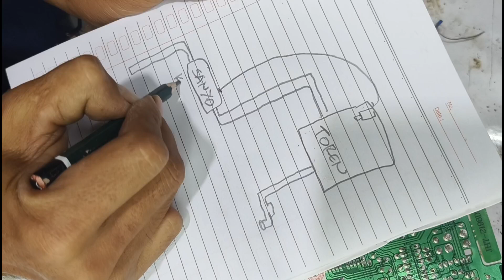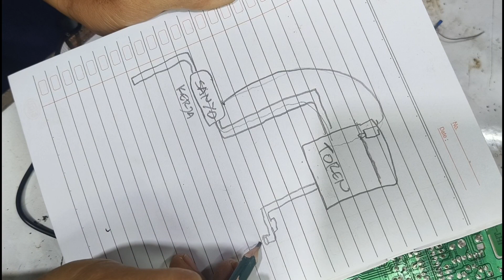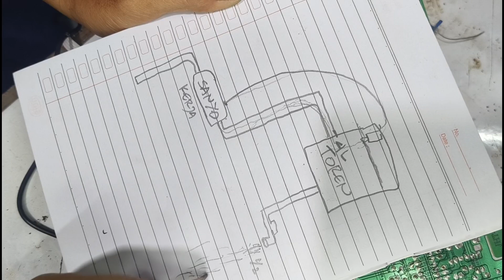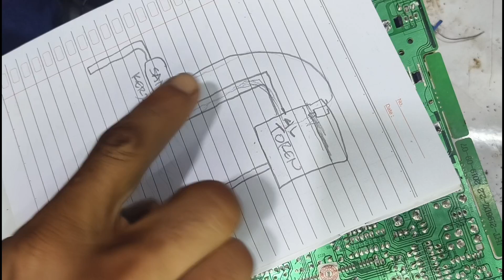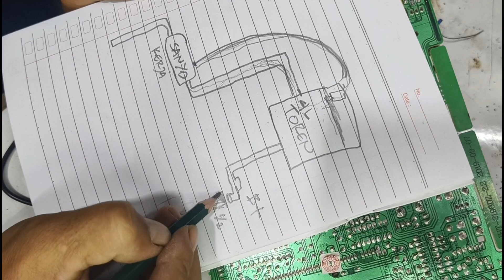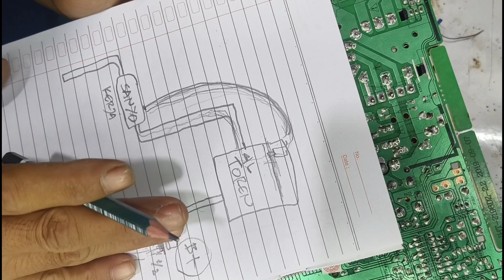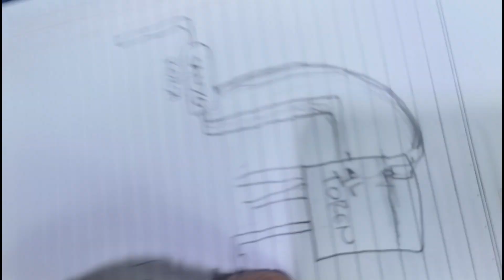vlog 338 PENTING!! MEMBUKA LOGIKA DASAR MESIN TV PART 1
Here we go, Yaillahanirim

Bismillahirrahmanirrahim, on television, almost

all television takes the basic system. Let's talk about the most basic logic. First, we

will discuss what people say is programming. People say

programming is

an algorithm. Well, the algorithm can be said like this, friend. What is

an algorithm? the same can be said, the explanation is an

extraordinary explanation, the same as if we take the clarity of fried rice. Well, for

customers, if for customers, fried rice is just fried rice, it is

delicious, but there are many elements to it. Well, we as technicians think

of it as fried rice. consider fried rice, well, fried rice is

formed from rice. Yes, so it's not just there, it's not just

fried rice or it's not just that, from before fried rice was made, it

was still in the form of rice and cooked and became rice first which was slightly

fried. and mix these spices, mix those spices, shallots,

shallots, garlic, pepper, so on, and when it's ready, then serve it. Well,

that's an algorithm, friends, so that algorithm is the most

basic description. We describe it as what it's called, a system,

it's a system, for customers, it's the same.

it's the same as TV for customers, if it's for customers, it's just

this, TV is on, I see Cum, I see GUI broadcasts,

this is the description, we have to know, now we will reveal

the basics, the basics of this machine, why it can work

like that, friend, it can work. Well, there is the most basic system, there is

the most basic system, the basic point is that the basic meaning is actually the same as

that, only this is presented in more Wow, the most basic system is like this, friend,

the most basic system, S

Seti, for now, just think of it Let's just say that the SY pump is like that, okay

[Music] here we are talking about

the basic iniit, this can be said, this is the basic SMPS system that happens. What is it like?

There is also feedback like that, well, this is the trend. Well,

this is it. Well, I'm sorry if my picture is bad. This is this faucet.

This water faucet comes from

the ground. Well, this is where the pipe goes here [Music]

P here it's more or less like this. This is a picture. Gar, a basic overview of the SMPS,

what the basic SMPS system is like, can we describe it? So, above this, above this,

there is a float. here is an indicator buoy

, there is water, the water will automatically cut off,

here

it will cut off, this will work, it will

work at this time, right? Let's assume the volume of water is like this. Let's assume the water volume is this water volume.

Above the water limit, the water limit

when it is opened, the water will decrease. When

the water decreases, it will automatically stop. Sis, automatically he is

terbackaerskaers, this works, the water comes

here, when it is full, the set reaches the limit, then it closes, well, he works, he

works depending on the amount that is spent, the AC is like this, the refrigerator

is like this, the TV is like this, right

? from the temperature, what is the name of the combustion compressor,

it stops when the temperature reaches the limit point, ah, assume, assume, assume,

assume, what is it called, what is it called, this is the output of

this ketoren, consider 4 letters, assume, here we are, let's just play logic like that, friend, yes,

this is, assume 4 l, this is the output, the output is just It's

like that, so when you open it, it doesn't necessarily turn off immediately

because that's why the output is this much. More and more

goes into income, but when it turns off, the bag will work

at this time, this volume of water when the output of

this water drops to its limit point. Ah, when he gets down to the test, he works

again, right? Because because of this volume, he has more, so if for example

he has reached here, his test assignment means it's finished, he's

going to work again, he's going to work again when the volume is less than here,

do you understand this? The basic SMPS system is more or less like this, what is the name of

the SMPS, what is the result of what is the result of the basic system, the same as

this, well, what I often say is Kantoh, I often say feedback ka-a Man, here

this feedback

is wrong, this is what he ordered Heeh this is Fill in here Heeh This is the output of the feedback

try which one n if this is what I can call this clutch rope clutch rope or

the optopler that told him to do this, OK? Heeh, where's the feedback?

At the moment, it's not enough, right? It's working, don't you understand, won't it come out,

so let's just say

this is

makaaraak Let's go straight

to here, what's wrong, Alif is shocked, Alif is shocked, Alif is shocked, Oh, wait a minute,

Dad, I

'm focusing first, honey,

OK, being chased by a cat. I'll explain it like this so that the reasoning is easy

to accept, if for example it's like this, right? For example, if it's like this, r